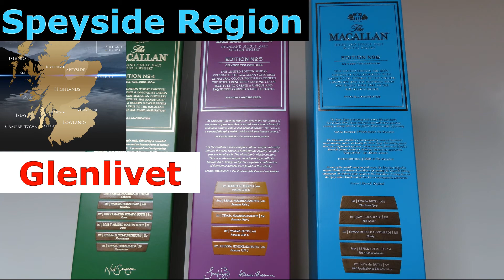How to pronounce scotch whisky names / whisky pronunciation ep.124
This is a guide of how to pronounce some scotch whisky names. Most of the single malt scotch whisky distillery names are here, no closed or grain.
More than 120 scotch whisky names, grouped by regions and in alphabetical order.
• From September 2020, all my whisky reviews are in English and Romanian.
How to pronounce Laphroaig, Glenmorangie, Ardnamurchan, Torabhaig, GlenAllachie, Glenfiddich, Macallan, Bruichladdich, Kilchoman, Dalwhinnie, Glenfarclas, Fettercairn, Isle of Raasay, Arran, Talisker and many more.
Personal opinion, intended to be a guide.